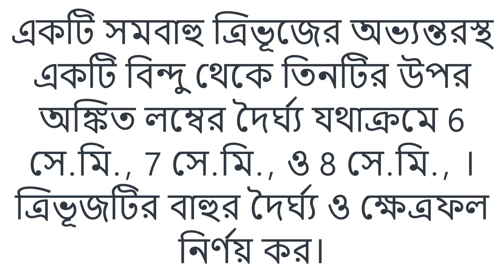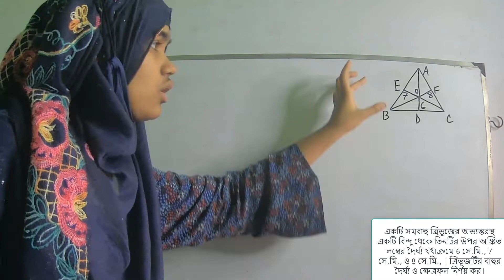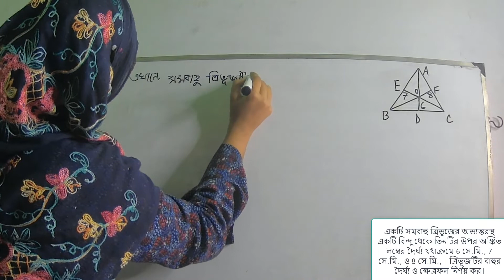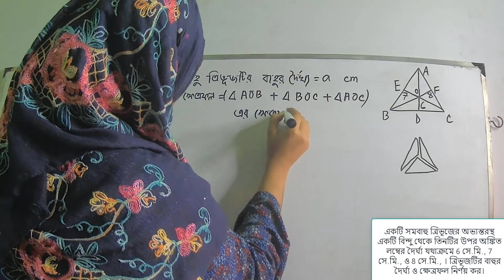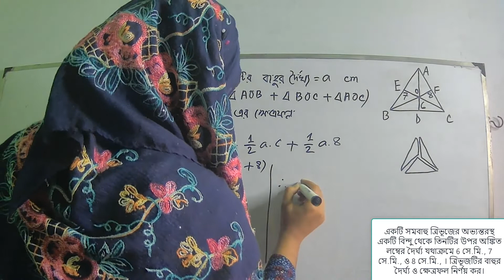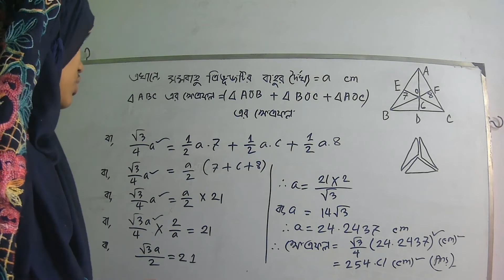Class: 9-10; Subject: Math; Chapter: 16; অনুশীলনী: ১৬.১; Math no: 09.